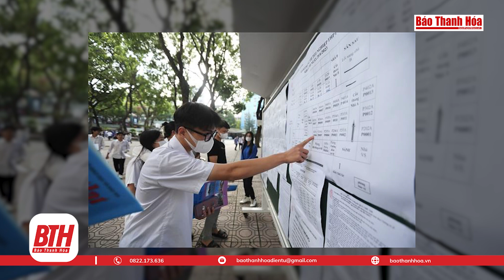Gần 32 triệu lượt người bị cơ quan thuế gửi thông báo đòi nợ thuế